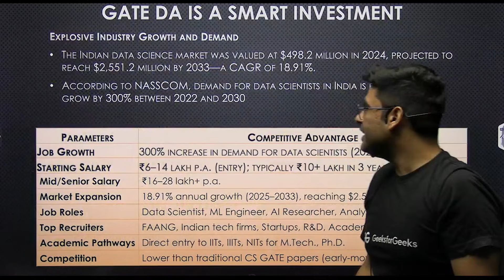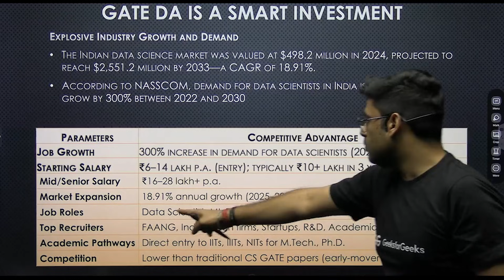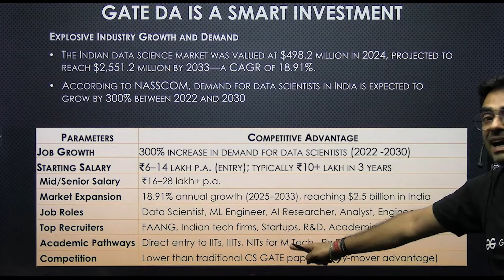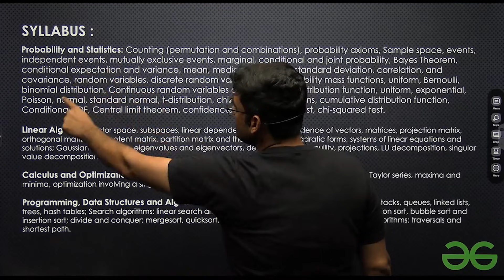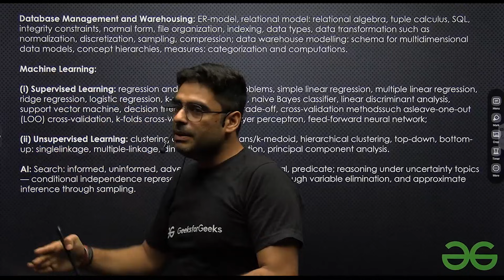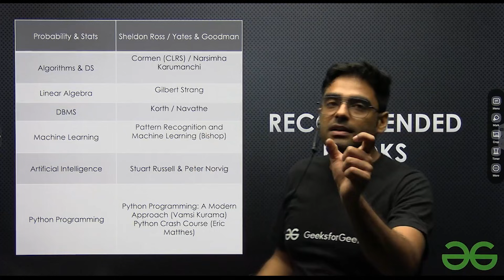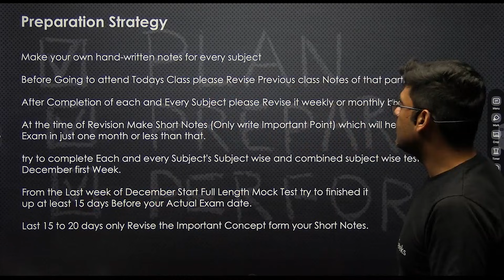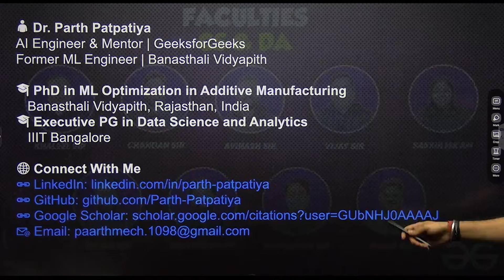GATE DA 2026 Roadmap 💻 | GATE DA Complete Preparation Strategy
Preparing for GATE DA 2026 (Data Science & Artificial Intelligence)? This video provides you with a complete roadmap and strategy to crack this highly competitive paper. From understanding the exam pattern, important subjects, and syllabus coverage to selecting the right study materials, revision tips, and test series, everything is explained in a structured way. Whether you’re from a CS, IT, or non-CS background, this roadmap will help you plan smart, study effectively, and avoid common mistakes.

📕 𝐁𝐚𝐭𝐜𝐡/𝐂𝐨𝐮𝐫𝐬𝐞 𝐋𝐢𝐧𝐤𝐬:-